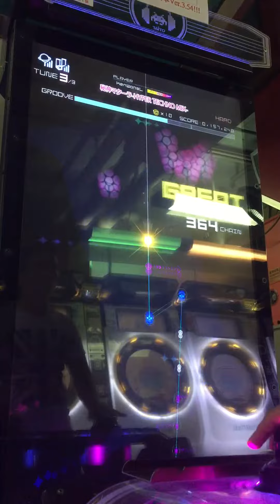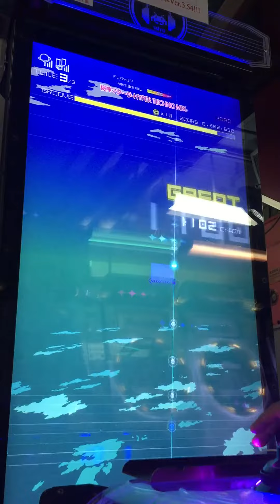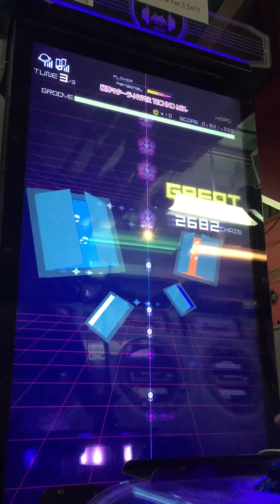Groove Coaster 4 秘神マターラ -HYPER TECHNO MIX- [Hard] Perfect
グルコス